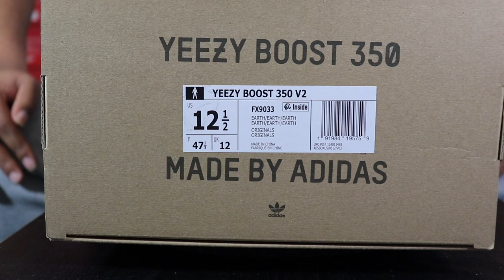Adidas Yeezy Boost 350 V2 Earth Unboxing, Detailed Review w/McFly KOF. Earth Yeezy Review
Who Has The Heat

In this video I will be unboxing the Adidas Yeezy Boost 350 V2 Earth. I will also give a detailed review of the Earth Yeezy. Kanye has managed to remain consistent and release product. Many people are tired of the 350 V2 but it always sells no matter the colorway. Kanye has truly shown the world he deserves his spot on the sneaker scene. This time around the Yeezy 350 Earth released. The Yeezy earth didn’t have much hype or buzz but still managed to sellout. Lastly, How do you feel about the Earth Yeezy V2? Do you like Yeezys?